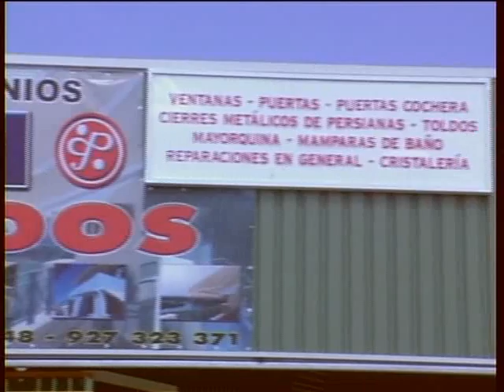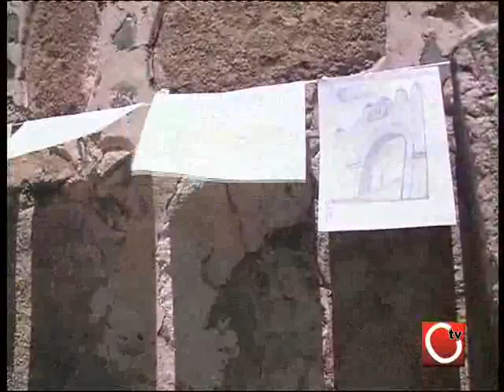CLAUSURA MERCADO MEDIEVAL TRUJILLO JUNIO 2012